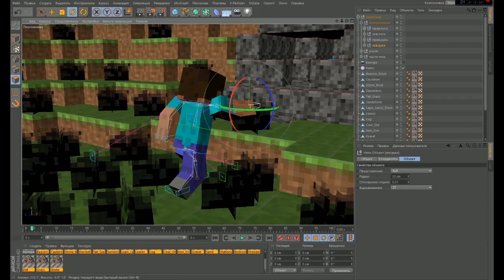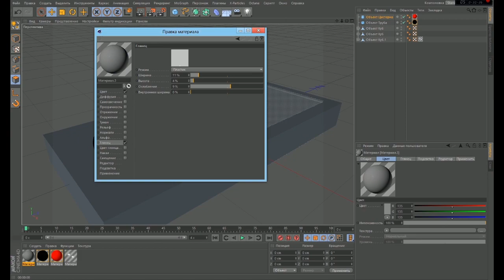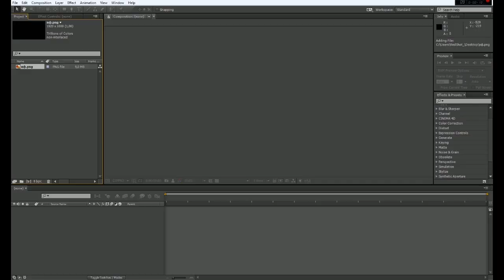|Run galery| C4D Speed Modeling (Lololoshka)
Cinema 4D (2-3 hours work)
After Effects (1 hour work)